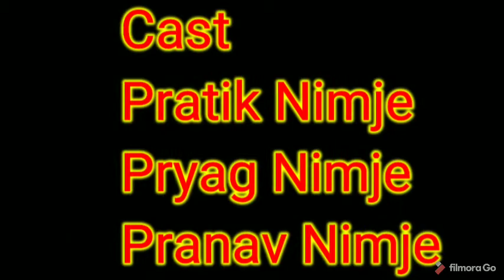HOME ALONE Part 1 || ft. Pranav Nimje || Pratik Nimje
Hey guys,  i am here with home alone part 1 , how do we save my small brother from that kidnapper , please tell us in comment section.  Bye see you in next video byeee